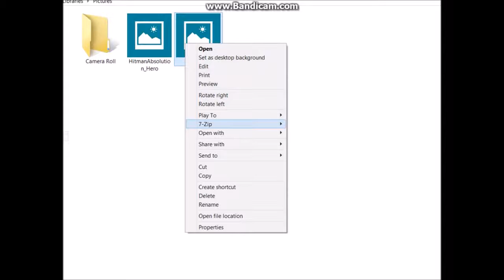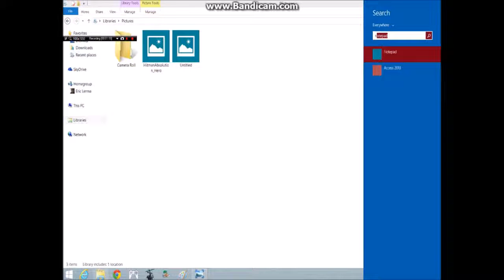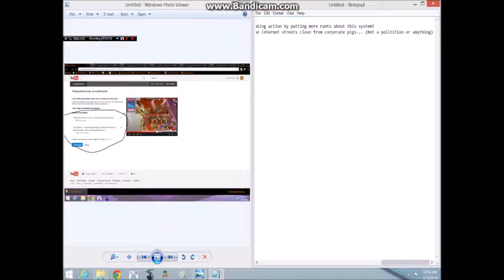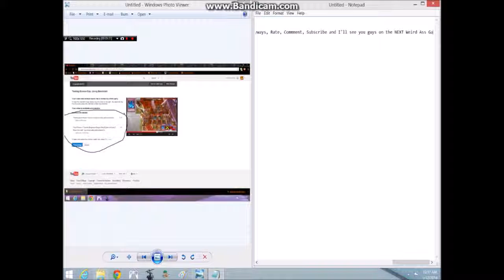YouTube Content ID is unfair and must be taken down without remorse (Now with music)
Correction to the first sentence: "This is a prime example how YouTube's content id system is flawed and devilishly unfair to gamers, film critics and victims alike..."
Please make petitions to stop the flagbot and keep internet streets clean from corperate pigs who only want to screw our careers to get money and keep our entertaining videos from ever going viral...
(I added music to help ease the eerieness in the video...